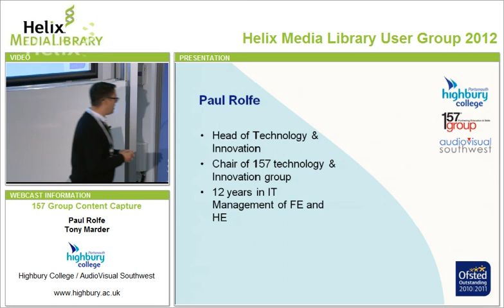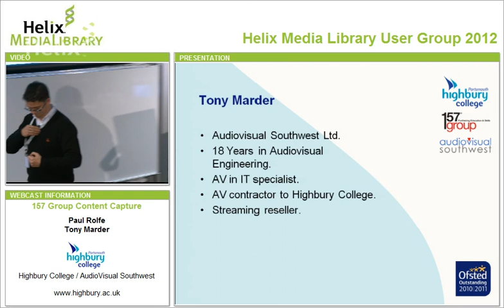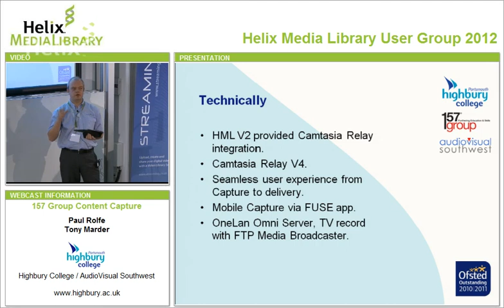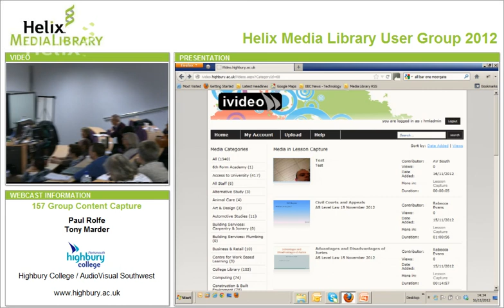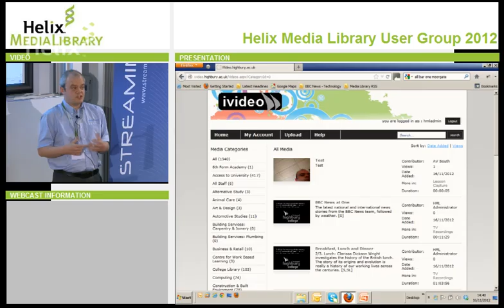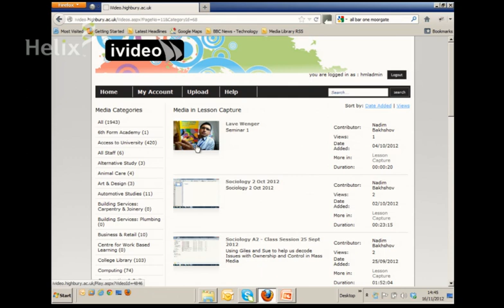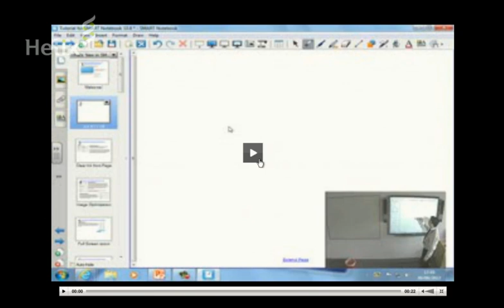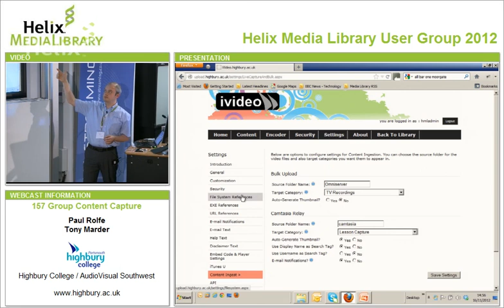Helix Media Library User Group - Highbury College Presentation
Paul Rolfe from Highbury College and Tony Marder from AudioVisual SouthWest explain how the 157 Group of Colleges implemented a collaborative Off Air Recording and Lesson Capture solution using Helix technology and Camtasia Relay